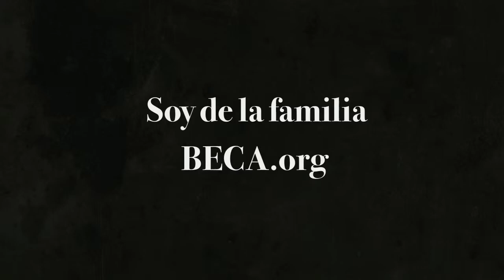Conoce a Angela Morales